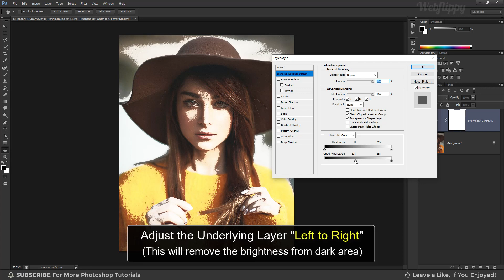1-Minute Photoshop | Add Shine To Skin in Photoshop (Quick & Easy)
In this 1-Minute Skin Retouching Photoshop Tutorial, learn How to Add Shine/Glamour to Skin in any photos in photoshop. I will show you easy to add shine to skin in photoshop.